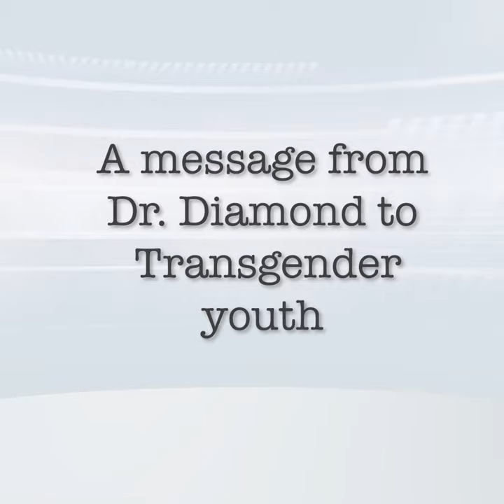Expert addresses Trans Youth: Nature Loves Variety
Dr. Milton Diamond is a professor at the University of Hawaii School of Medicine. He is a celebrated expert on transgender issues. In this video, he offers his expert advice to transgender youth.

“Nature loves variety and being different is nothing to be ashamed of,” Dr. Doamond said in his interview with Truth Wins Out.